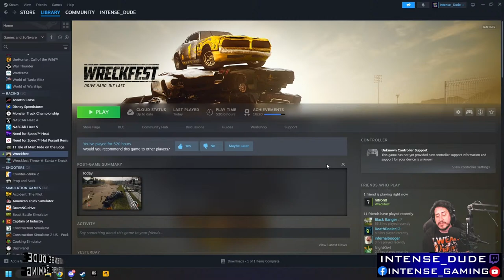Blown away in the storm so lets Tune up on Tuesday!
Can the trolls keep us winless or will we take some lead laps tonight? Lots of wrecking and racing with the fastest wreckfesters around!

Connect in between streams and join our INTENSE crew in discord

We have a Facebook community group you are welcome to join where we share additional pictures, stream links and other cool things you can check it out

Support Tent
Become a supporter of the streams for behind the stream access exclusively for supporters! Private discord channels, sneak peeks and priority gaming.

Subscribe in discord via the Server Subscriptions section (top left of screen not available on mobile) where you can choose full support or priority gaming in case our community events fill up.